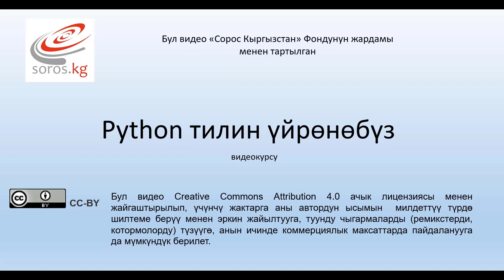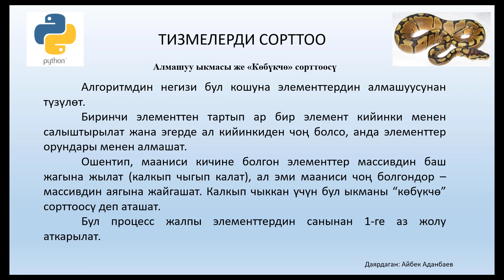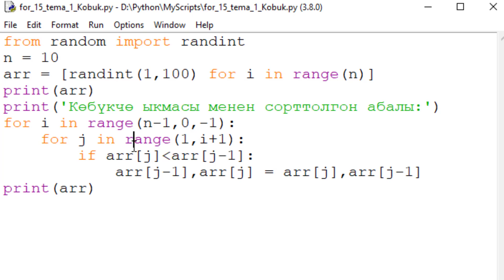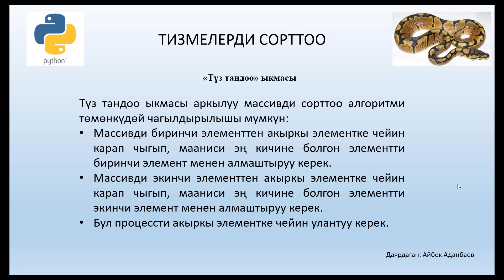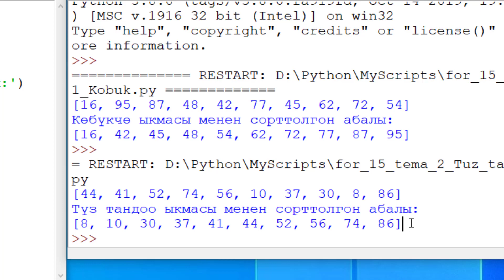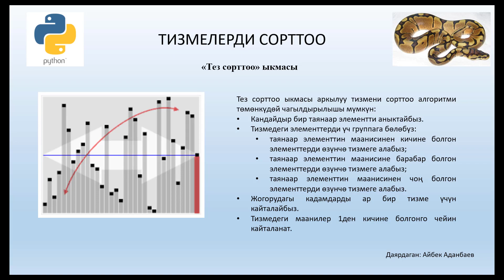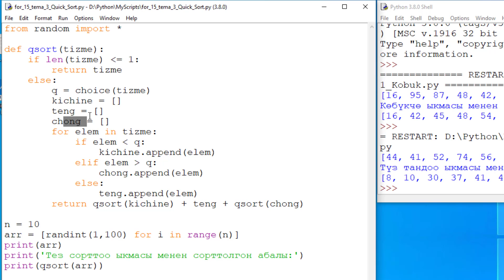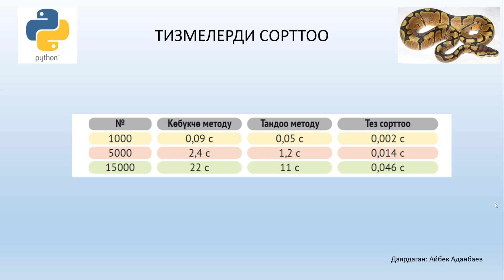Python. 16) Тизмелерди сорттоо